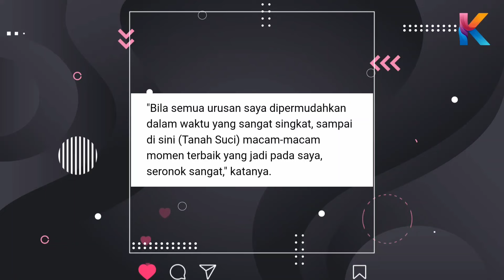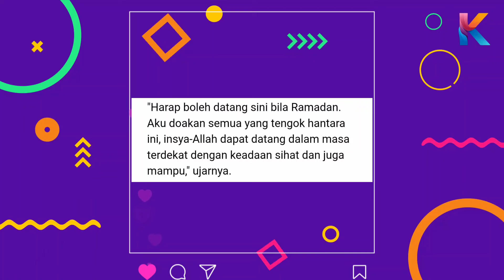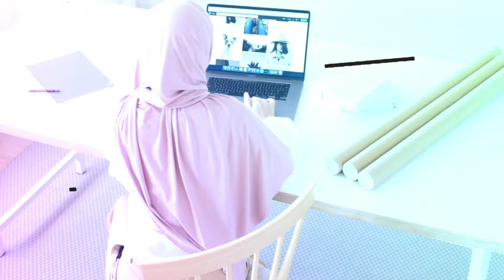Banyak Kali Menangis Sepanjang Umrah! Ini Yang Terjadi Kepada Norreen Iman Sewaktu Umrah!